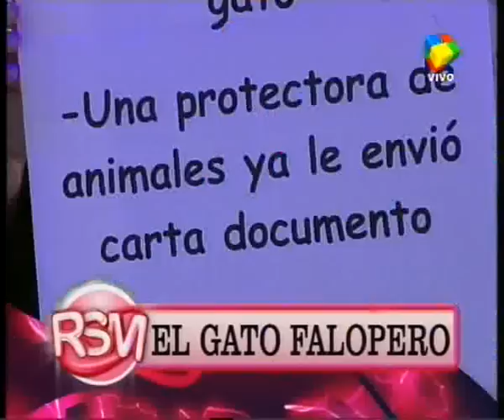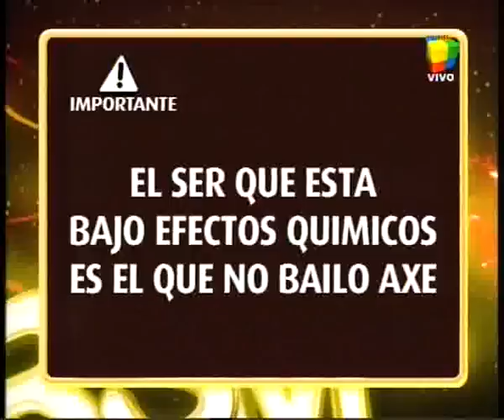El gato falopero